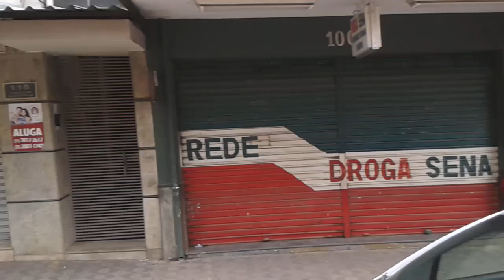VOLTAS NA CARRETA TREM BALADA, DANÇANDO PASSINHOS FOFÃO, CHAVES, O MÁSKARA, HOMEM-ARANHA 1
VOLTAS NA CARRETA TREM BALADA, DANÇANDO FOFÃO, CHAVES, O MÁSKARA, HOMEM-ARANHA, E LA CASA DE PAPEL, LIKE, LIKE, EM PONTE NOVA

COM AS ATUALIZAÇÕES DE SEGURANÇA E PRIVACIDADE IMPLEMENTADAS PELO YOUTUBE, ESTAMOS PASSANDO POR GRANDES DIFICULDADES DE VISUALIZAÇÃO EM NOSSO CANAL, POIS FICAMOS SEM OS COMENTÁRIOS, SEM AS HISTÓRIAS, SEM NOTIFICAÇÕES DO SININHO, ENTRE OUTROS. CONTO COM A COLABORAÇÃO DE TODOS OS INSCRITOS PARA VENCERMOS MAIS ESTE GRANDE DESAFIO E CONTINUARMOS A CRESCER. VALEU GALERA!

GOSTOU DO CANAL? NÃO ESQUEÇA DE DEIXAR O SEU LIKE NOS VÍDEOS E ATIVAR AS NOTIFICAÇÕES (SININHO) PARA NÃO FICAR DE FORA DE NENHUM DOS PRÓXIMOS VÍDEOS.

SOMOS O CANAL NÚMERO UM DO MUNDO SOBRE CARRETA DA ALEGRIA E TRENZINHO DA ALEGRIA. VÍDEOS EXCLUSIVOS TODOS OS DIAS, COM OS MELHORES PERSONAGENS. DIVIRTA-SE CONOSCO!!!

MANDE VÍDEOS E IMAGENS NO WHATSAPP DO CANAL (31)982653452.

Fofão & Cia Animação de Aniversários e Eventos  (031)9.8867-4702

A CARRETA DA ALEGRIA MEGA TREME FAZ EVENTOS EM TODO O BRASIL, É SÓ LIGAR (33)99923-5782 OU ENTRAR NO FACEBOOK OU Instagran inacio5954